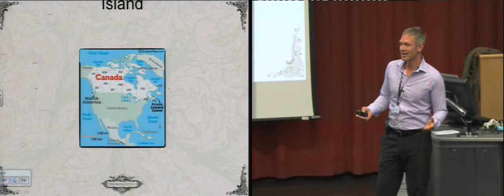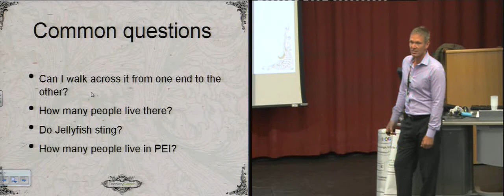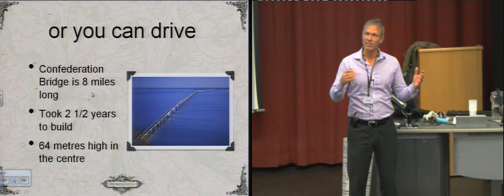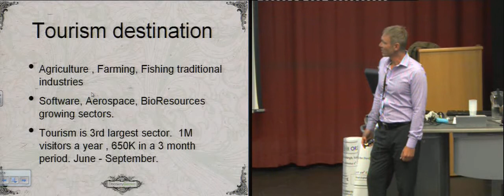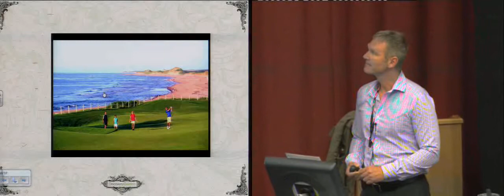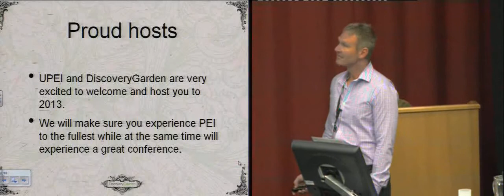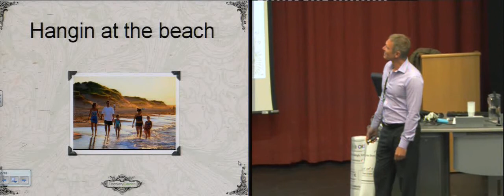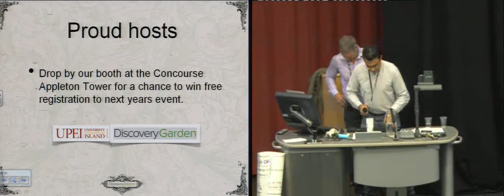An Invitation to OR2013 at Prince Edward Island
The team from DiscoveryGarden and Islandora invite Open Repositories 2012 delegates to join them for Open Repositories 2013 which they will be hosting at Prince Edward Island, Canada. You can find out more about Open Repositories 2012 on the